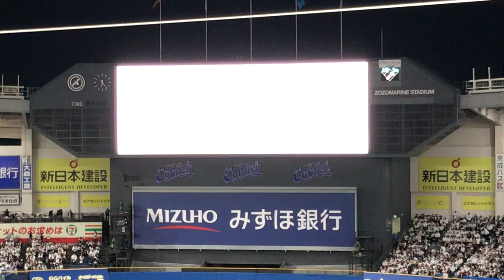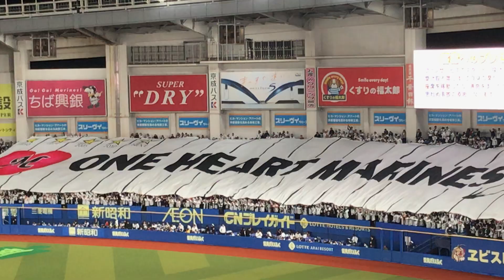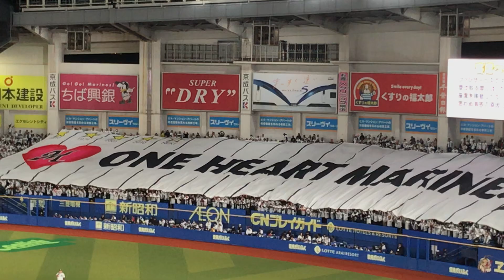千葉ロッテマリーンズ 2019開幕戦 「One Heart Marines」 ビッグフラッグ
「まだ千葉ロッテマリーンズ応援してないの？」